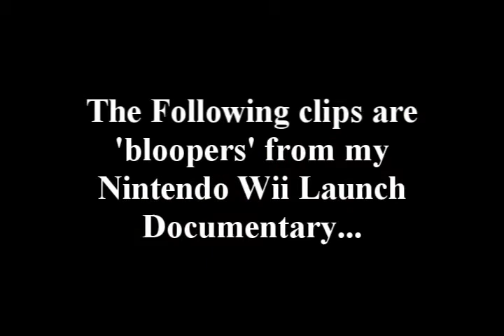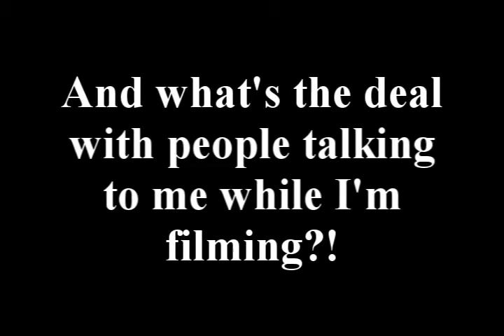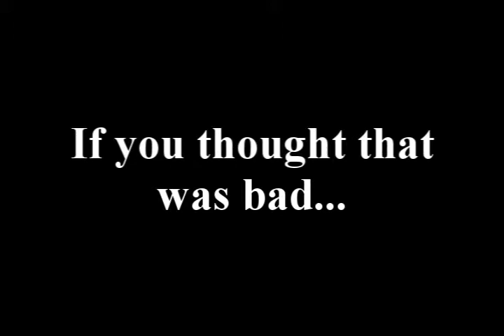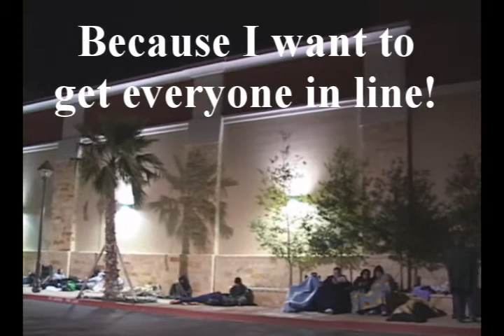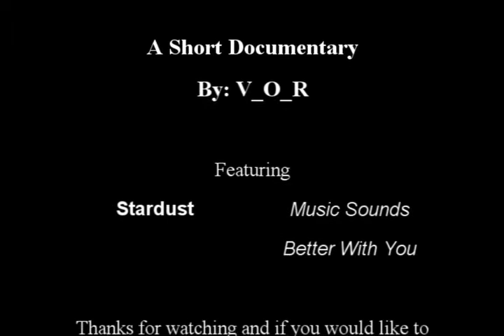Nintendo Wii Launch Documentary (Bloopers!)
Bloopers of my Nintendo Wii Launch Documentary...